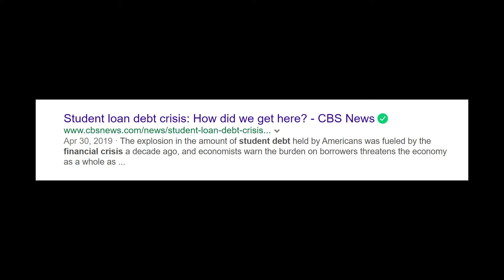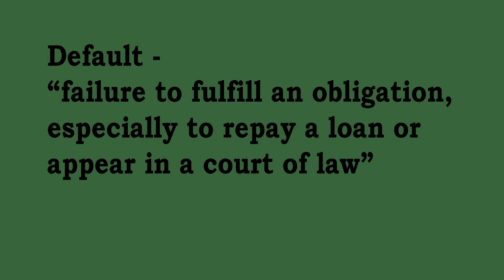DTC 201 Final Video